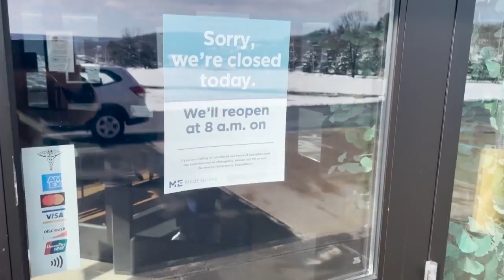Thousands of Schuylkill County residents struggle with power outages | 28/22 News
Thousands of Schuylkill County residents struggle with power outages